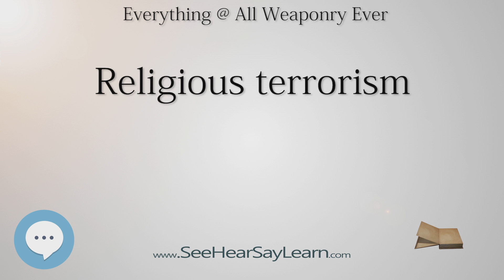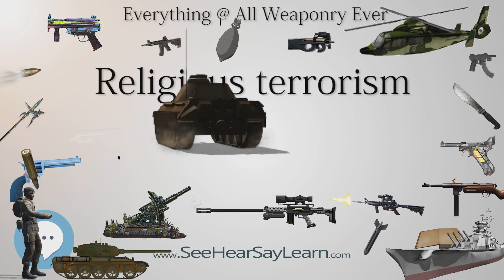Religious terrorism (Everything WEAPONRY)💬⚔️🏹📡🤺🌎😜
This video is about "Religious terrorism". This video series is something special. We're fully delving into all things everything and all things about the everything you could imagine in WEAPONRY. From guns, war, ammo, strategy, bombs, destroyers, air craft carriers to the politics and manufacturers of weapons!!!